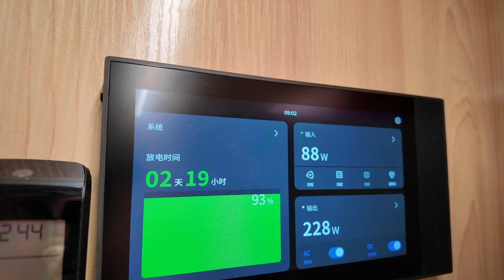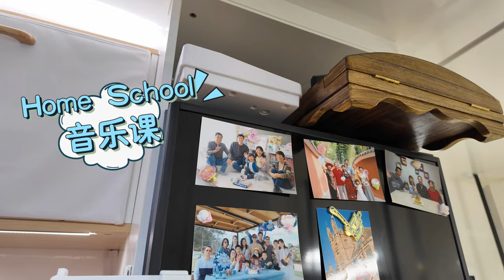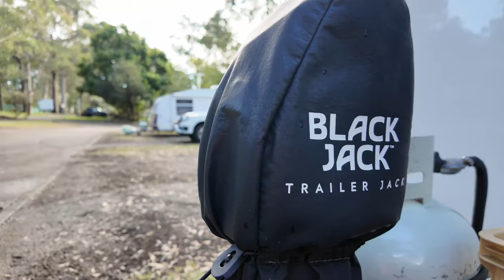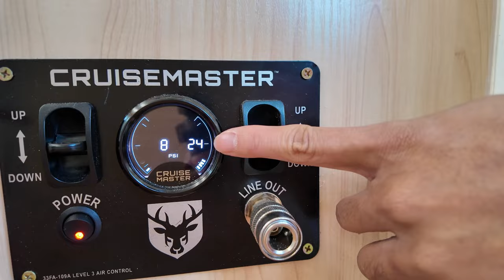S2E0彩虹鲸鱼号启航！全新手工房车Room Tour，15平米移动小家大揭秘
历时一年的手工打造，虫爸终于完成了我们全新的房车——彩虹鲸鱼号！在这个特别的预告集里，我们将带大家一起来看看这辆15平米的移动小家。房车内外设计都是虫爸亲手制作，充满巧思和个性。这一趟房车冒险将正式启航，今天就让我们先来Room Tour，看看未来几个月的“家”长什么样子！